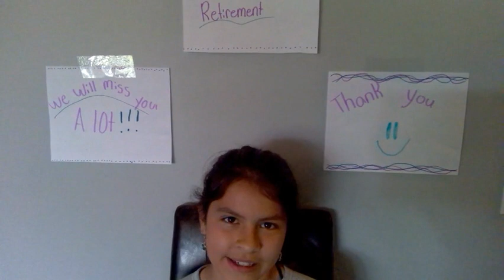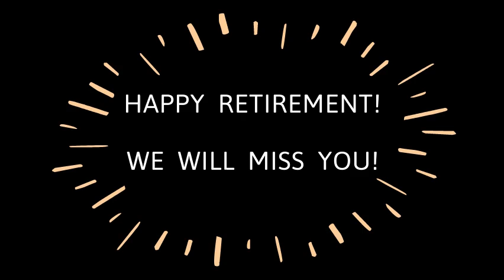The Schwan Song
A video tribute to one of the best sixth grade Science Teachers ever!